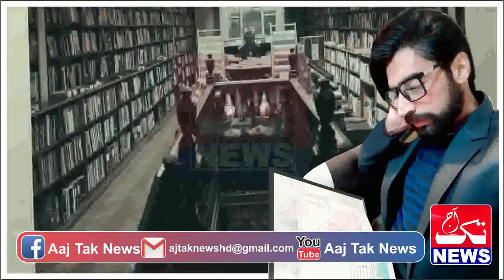Pakistani Fighter | Ep 100 | beautiful thai fall in love with wjdan at night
| Ep 100 |